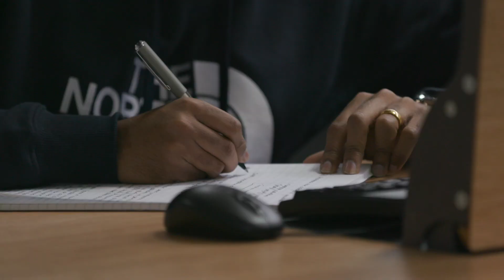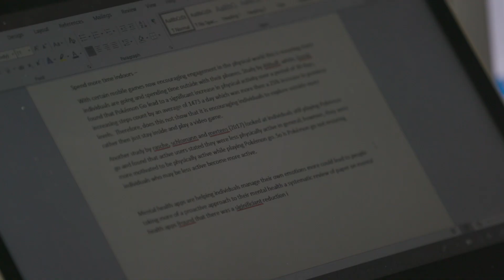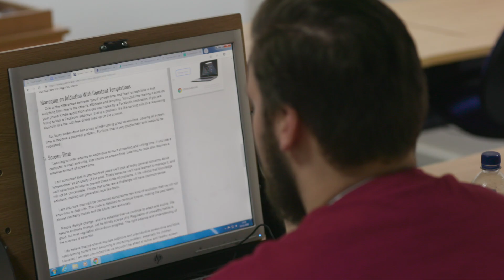Cyberpsychology at the University of Wolverhampton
We are committed to providing postgraduate training to those who are interested in broadening their knowledge and expertise in cyberpsychology and currently offer an MSc programme .We also have a number of PhD students working within our research group and welcome enquiries from anyone interested in working with us.

The University of Wolverhampton’s Cyberpsychology research group undertakes cutting edge research to investigate the impacts of the Internet and emerging technologies (e.g. smartphones, virtual reality, social media and video games) on human behaviour.

Our diverse research interests includes topics such as online self-presentation, online gambling behaviour, cyber dating abuse, intellectual disability and online behaviour and children's use of technology.